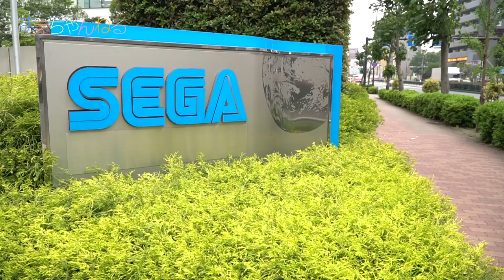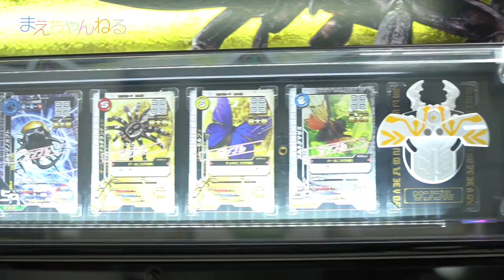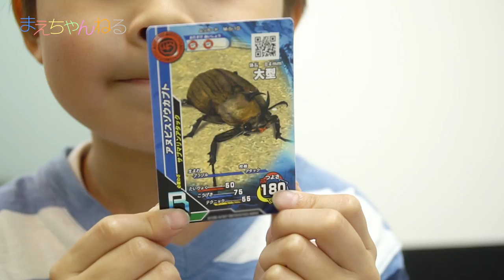ムシキングの日、制定記念！新甲虫王者ムシキング 次世代WHF大会 2016にガチンコ参戦！^^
今回、6月4日が"ムシキングの日"として制定された記念として、まえちゃんねるが新甲虫王者ムシキング大会にガチンコ出場します!

思えば、数年前、甲虫王者ムシキングがギネス記録を更新するほどの大会回数を保持しながらも、現役プレイはできていなかった身。 今更やるにも、物凄く強いプレイヤーが多いのでは、としり込みしてましたが、 いろいろとゲームを経験、攻略してきたと自負する身として、世の初心者に、「初心者でも頑張れるんだ」ということを証明すべく頑張ります。
というよりも、出場を検討されている方は、楽しみたいと思いますのでお手柔らかにお願いします。

次世代ワールドホビーフェア'16 Summer 6月25日(土)、26日(日) 9:00~16:00 両日参加!
当日は、撮影が入ることとなるので、ご了承の上、大会への参加をお願い致します。